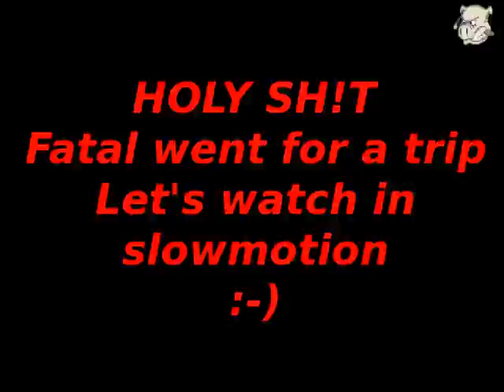PCP FFA-everything goes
Start out 10-29-10 Pork Chop Platoon halloween themed clan night with a little FFA on Trailer Park, everything enabled. Some whiners cause they find out it's not hardcore and they're not running stopping power. Deal with it and do your best. ;-)